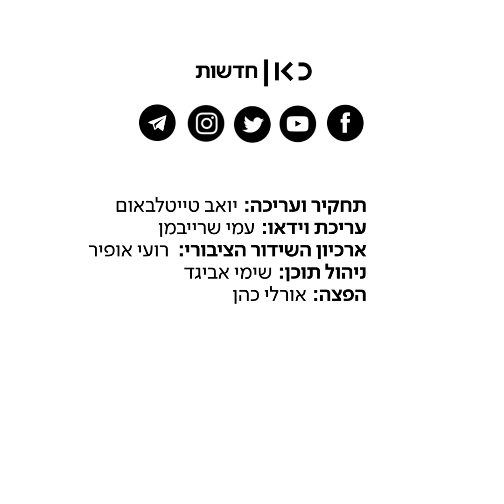טילים ובניינים קורסים: מלחמת המפרץ בישראל | היום לפני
כאן חדשות | היום לפני 29 שנים החלה עיראק לשגר טילי סקאד לעבר ישראל, לאחר שכוחות הקואליציה בהובלת ארצות הברית החלו בתקיפה נגדה.